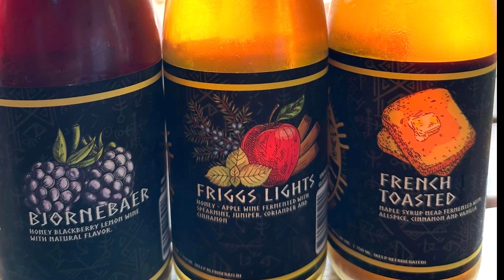❗SPONSORSHIP ANNOUNCEMENT❗ Moonjoy Meadery becomes GOLD tier sponsor of FOTM - Spirit Road!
Fire On The Mountain, an annual men's spiritual retreat and leadership summit, is sponsored in part by Moonjoy Meadery.

Owned and operated by Daniel and Rebecca Phillips and Rebecca’s mother, Margaret Moose, this small-batch Meadery has been a dream in the making for almost a decade. MoonJoy cycles through 50+ different mead recipes, boasting an impressive amount of variety in their Tasting Room. At any given time you will find upwards of 15 different meads of varying sweetness available by individual pour, tasting flight, or by the bottle to enjoy at home. Visit their brick and mortar location in Lenoir, North Carolina , or check out their to see if they offer shipping to your home state.

Thank you to Moonjoy Meadery for helping sponsor Fire On The Mountain!